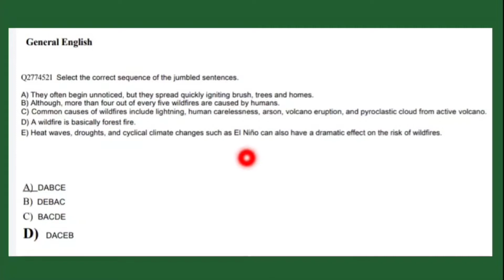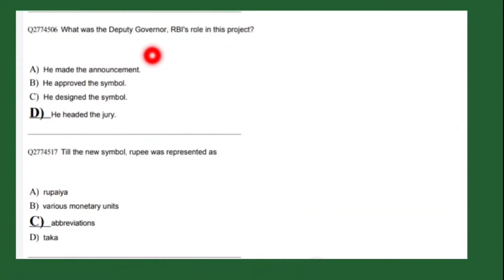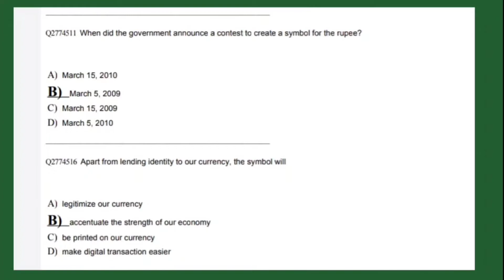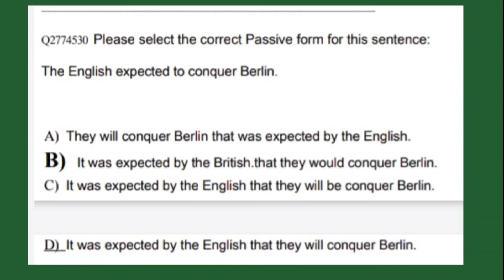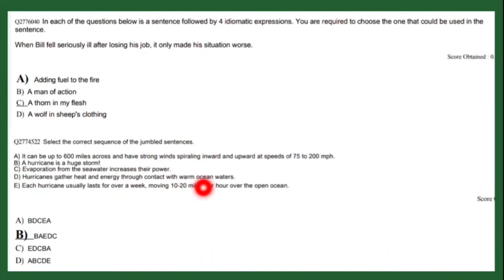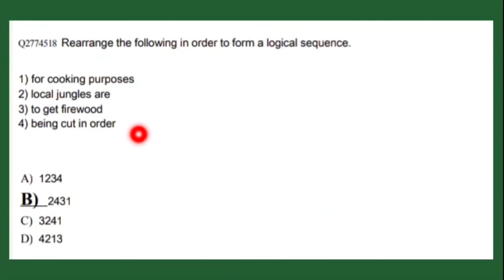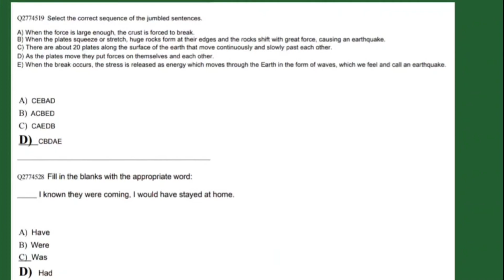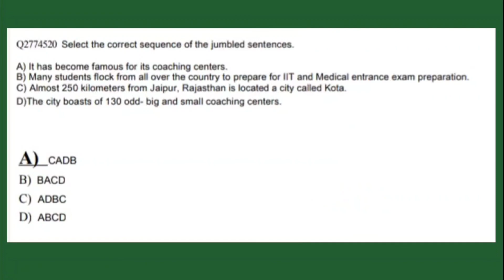ossc english grammar questions|ossc question and answers 2022|opsc aso english grammar questions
yours queries
ossc english questions
ossc english questions and answers
opsc aso english question paper
english grammar for competitive exams
english grammar for ossc combined exam
english questions for ossc exams
english grammar for osssc exams